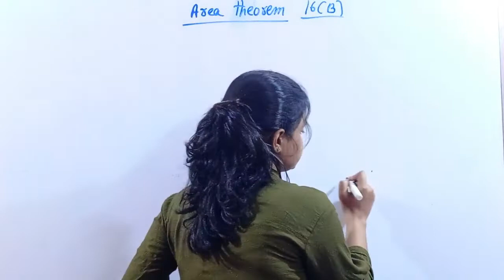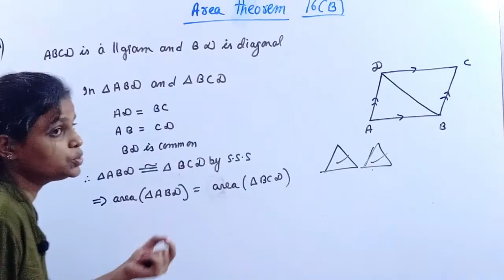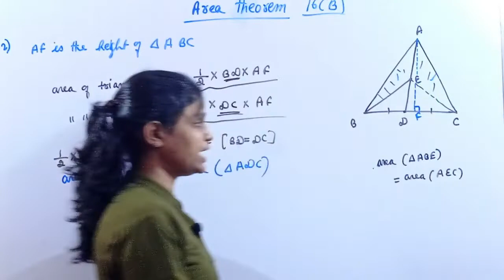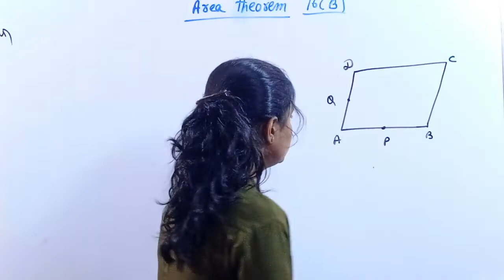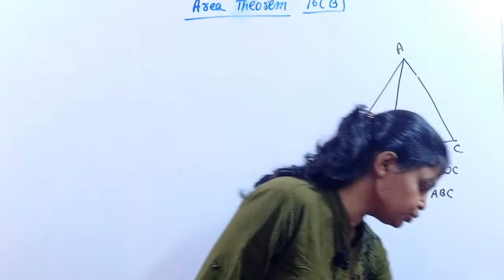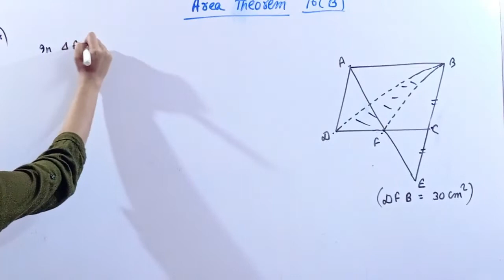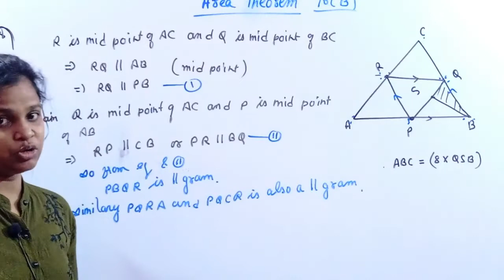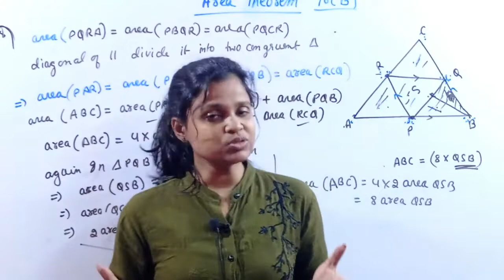Area Theorem | Class 9 ICSE | Selina Concise | Ex - 16 B | Full Solution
Area Threorem | Class 9 | Full Concept | ICSE | Selina Concise Mathematics Solutions

‌In this video tutorial we have discussed very important topic from class 9 perspective that is Distance Formula  which is very important and conceptual topic. In this video we have provided full concept of all the terms related with the chapter and also provided solution of questions from Selina Concise Mathematics . The video is explained in such detail
that student using any book or from any board can get all their concepts clear.

This video also introduces us with
what is area theorems.